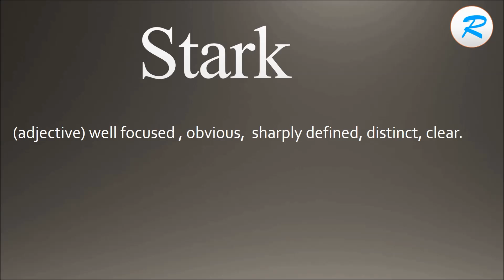How to pronounce Stark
Learn how to say Stark  with Learn it with Radhika.